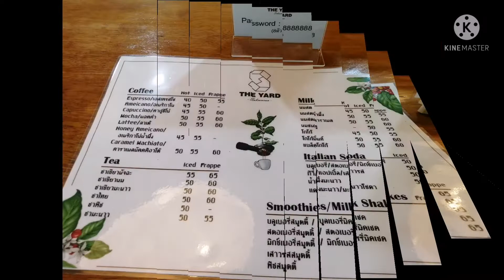รีวิวร้านกาแฟ The Yard หาดสุขสำราญอำเภอภูสิงห์ จังหวัดศรีสะเกษ